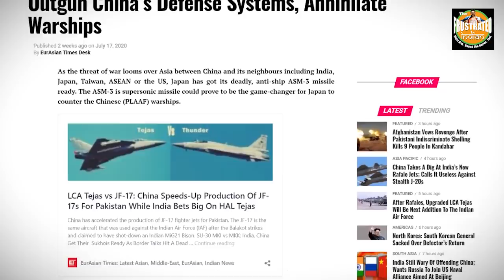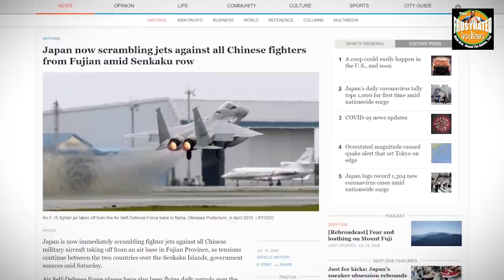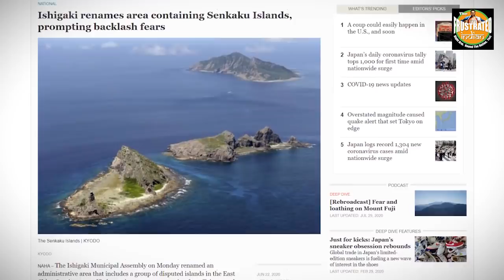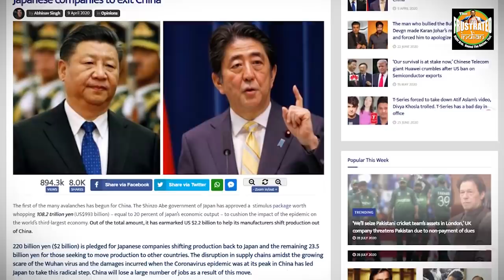Brace yourself China, Japan is coming